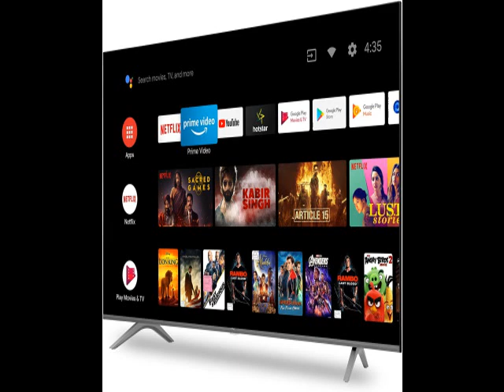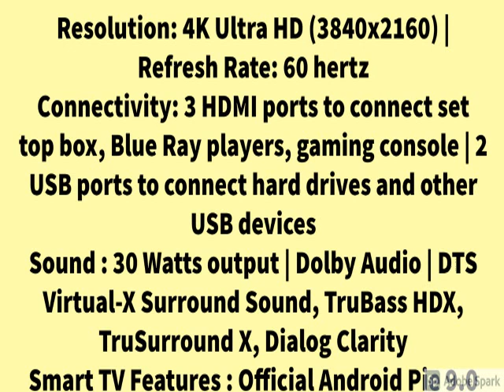Best Vu 139 cm (55 inches) 4K Ultra HD Smart Android LED TV 55UT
Vu 139 cm (55 inches) 4K Ultra HD Smart Android LED TV 55UT...